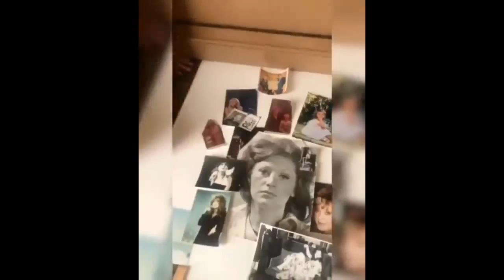✨В ДЕНЬ РОЖДЕНИЯ ПРИМАДОННЫ✨АЛЛА и ВСЕ на программе ПУСТЬ ГОВОРЯТ✨С ЮБИЛЕЕМ, АЛЛА✨ОТ ДЕТЕЙ и от ВСЕХ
НОВАЯ ГРУППА для тех, КТО ЛЮБИТ АЛЛУ !!!
ПРИСОЕДИНЯЙТЕСЬ - БУДЕТ ИНТЕРЕСНО !!!

ВНИМАНИЕ, НАШ НОВЫЙ КАНАЛ ---
АЛЛА ПУГАЧЁВА 2019 - ВСЯ ПРАВДА ---

Контент канала не является авторским.